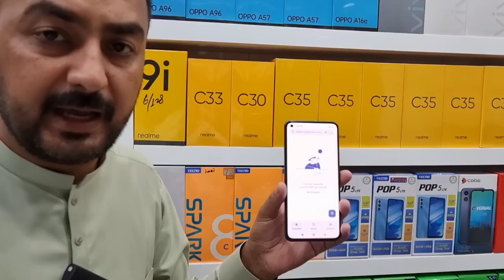USED MOBILE PART 30